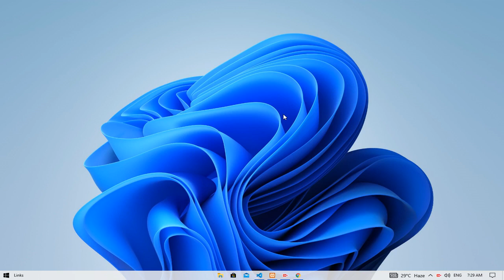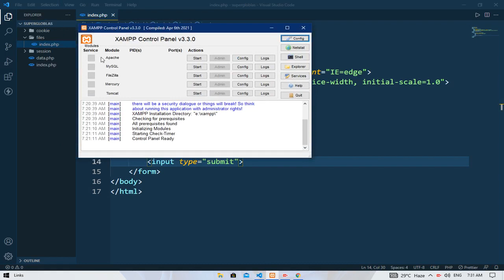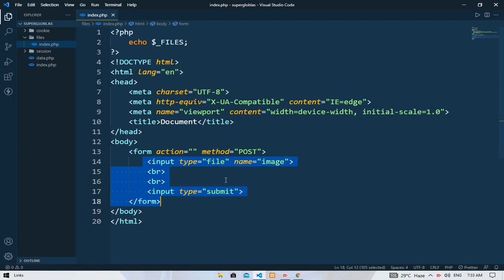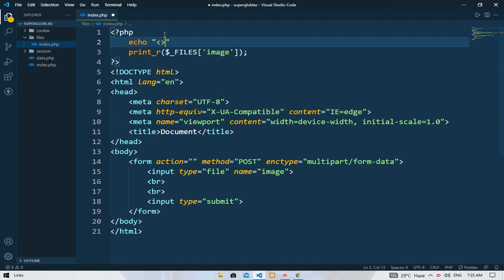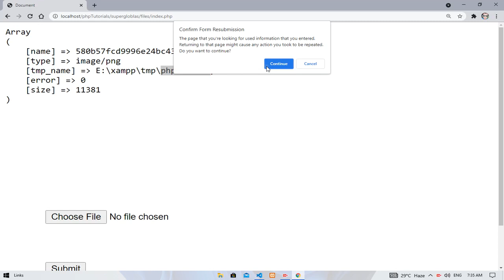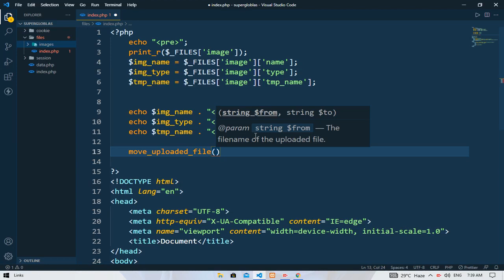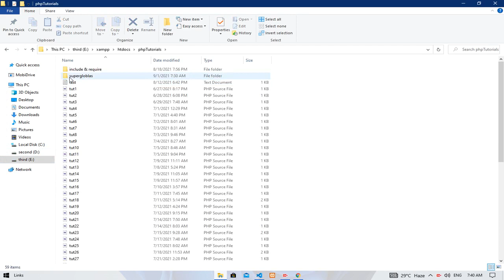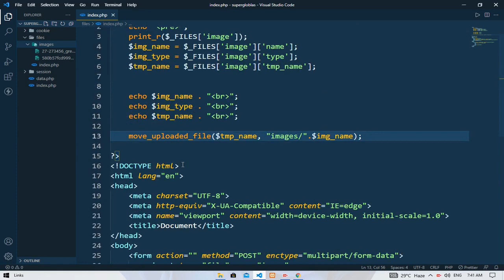$_FILES || Superglobals Variable || PHP || EXCELLENT CODE WITH AJ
more specials videos
php series :-